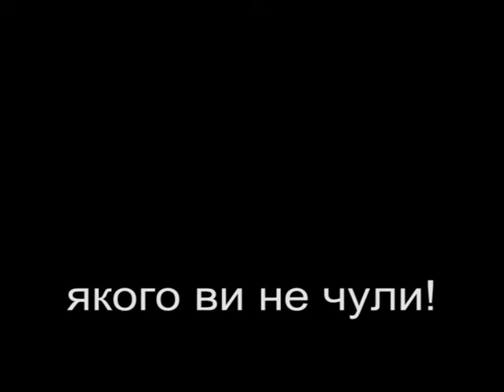ВПЕРШЕ ЧУЮ: нєвєдомоє (TRAILER)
Трейлер фільму про невідомі сторінки з біографії гурту "Вперше Чую". Фільм "ВПЕРШЕ ЧУЮ: нєвєдомоє", або "Діти як діти" наприкінці квітня з'явиться на офіційному YouTube-каналі Івана Жжонова